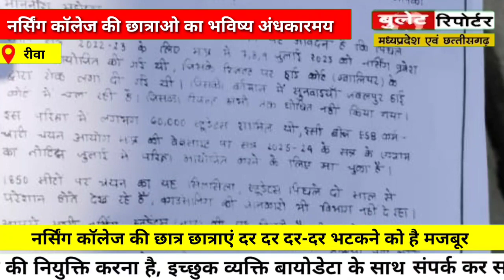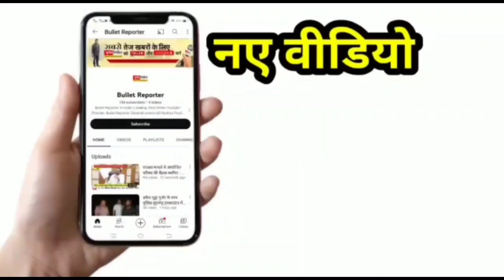नर्सिंग कॉलेज की छात्राएं दर-दर भटकने को है मजबूर।